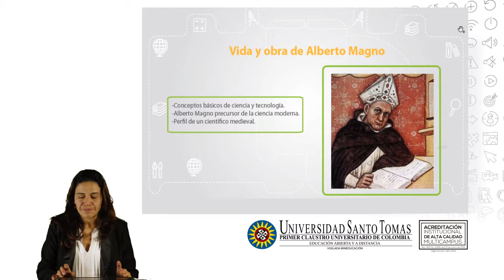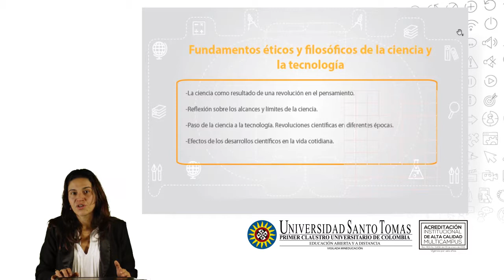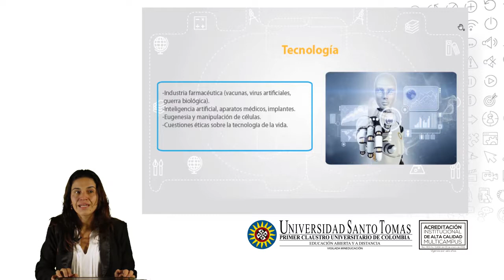Ciencia,Tecnologia y bioetica